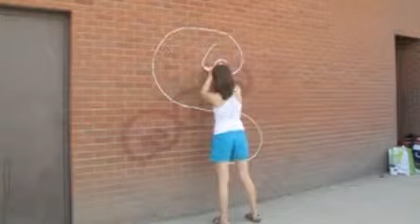Shelley Miller creates a remarkable edible graffiti artwork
Montreal-based Shelley Miller creates intricate murals and street art with the colorful, sugary confection, taking her inspiration from calligraphy and temple inscriptions.